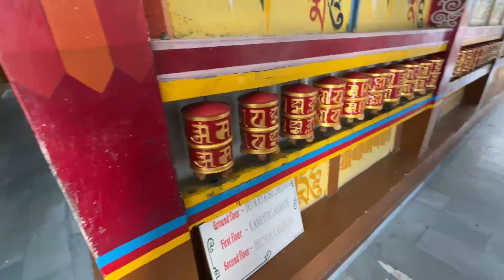Manali to Keylong Himachal Pradesh | Bike ride to keylong | PERFECT Manali Trip | Hotels in manali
Hi Guys,

Manali to Keylong bike trip
Leh Ladakh bike trip
Manali to Keylong road trip
Spiti Valley bike trip
Manali Keylong road journey
Himachal Pradesh bike ride
Adventure biking in India
Keylong bike adventure
Manali bike tour
Himalayan bike trip
Bike ride to Keylong
Best bike routes in India
Scenic bike rides Himachal
Manali to Keylong travel guide
Manali Keylong biking vlog
Motorcycle trip in the Himalayas
Leh Ladakh road trip preparation
Riding through the Himalayas
Himachal bike touring
Manali Keylong road conditions